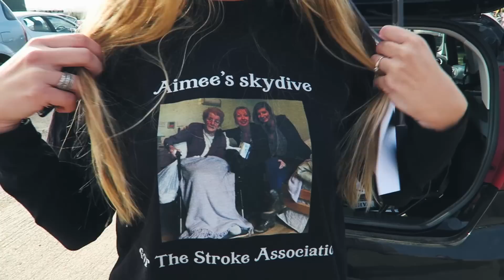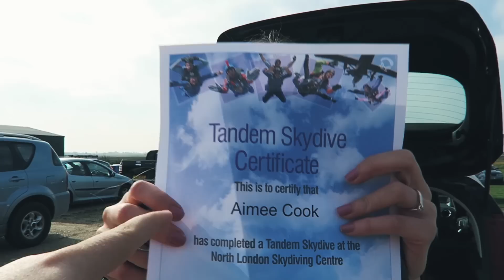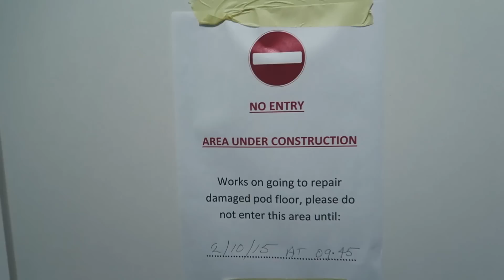SUCCESSFUL SKYDIVING ATTEMPT (Vlog)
► T-SHIRTS!
If you guys want to get a t-shirt make sure you head on over

I’m always in need of new music for my videos. If you’re a music creator and would like me to use your music, please drop me an email using the address in my channel’s about section.

► FAQ
Q - Will you make me an intro or outro for my channel?
A - I can't work for free I'm afraid. All serious enquiries should be emailed to the address on my channel's About section.

If you’d like follow me then you can do so by following these links:

Stuff I use to make my videos:

► Canon 5D Mk II Body
► Canon EF 24-70mm f/2.8 L USM Lens
► Canon G7X
► RODE VideoMic